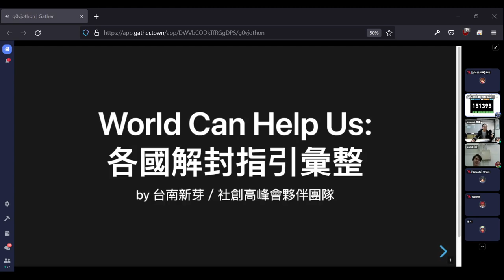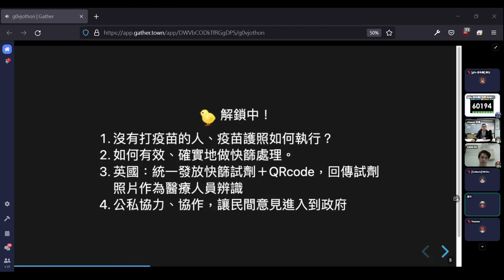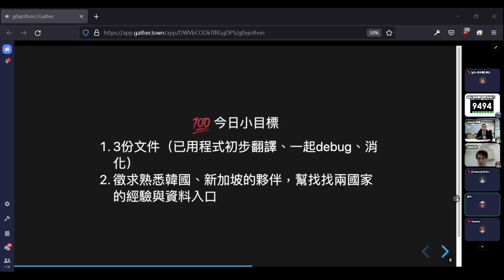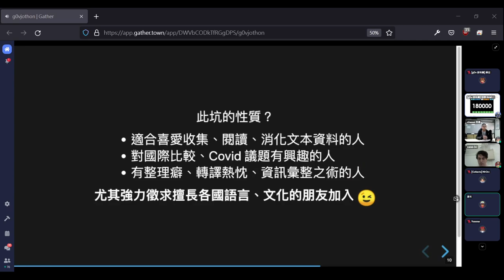g0v tw hackath48n — 提案 — 疫情解封指引 ／ jinwen, Sandra — 虎來俱進黑客松